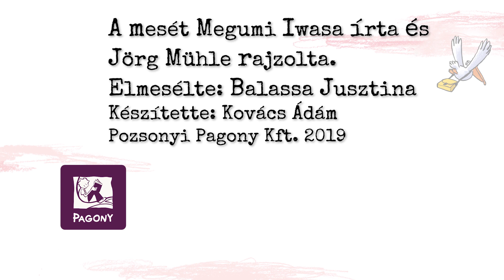Megumi Iwasa: Szeretettel üdvözöl Pingvin c. könyvéből: Zsiráf megírja első levelét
Zsiráf napjai egyhangúan telnek a szavannán, ezért úgy dönt, levelet ír: „Add oda annak az állatnak, akivel a látóhatár túloldalán találkozol!” - mondja Pelikánnak, aki unalmában éppen nyitott egy postát. Így jut el a levél Pingvinhez, aki messze- messze, a Bálna-tengeren él. Igazi levélbarátság alakul ki kettejük között, míg egy nap Zsiráf úgy dönt, személyesen is ellátogat újdonsült barátjához! A gyerekek a mese közben pedig megismerhetik azt is, hogy milyen érzés levelet írni, várni, kapni!

Ugye ti is szeretnétek Pingvinnel IGAZIBÓL levelezni? Akkor itt a remek alkalom!

Továbbítjuk nektek Pingvin üzenetét:

"Kedves Olvasóm!

Ha szeretnél tőlem levelet kapni, írj nekem a Pagony címére!
Nagyon fogok örülni neki, mert nagyon szeretek levelezni!
Ők továbbítják nekem, és én válaszolok neked egy olyan képeslapon, amin én is rajta vagyok! Írj mielőbb! Nagyon várom!

Szeretettel üdvözöl:
Pingvin
a Bálna-fokról"

Pozsonyi Pagony kiadó
Bartók Béla út. 15/A 3. em
Budapest
1114